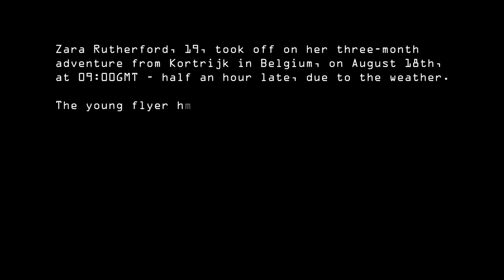FlyZolo TV Coverage Midway mpeg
A summary of the global news coverage of Zara's world record attempt, by the half way point!